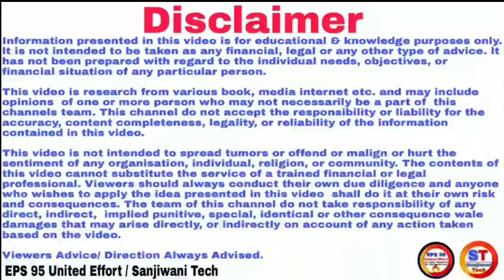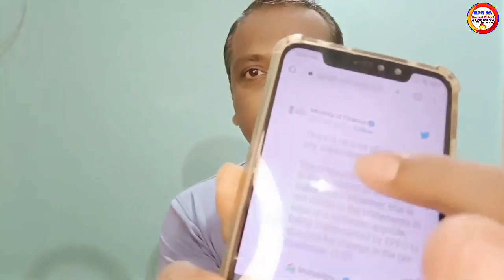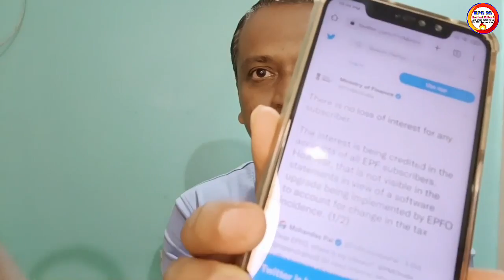EPFO Update: PF Interest money not credited in your EPF account? Finance Ministry says THIS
eps-95,

ईपीएफ पेंशन का क्या फैसला हुआ?,
EPS 95 पेंशन का क्या फैसला हुआ?,
ईपीएफ की न्यूनतम पेंशन कितनी है?,
ईपीएस 95 पेंशन क्या है?,
भविष्य निधि कर्मचारी पेंशन कितनी बड़ी?,
पेंशनर की मृत्यु के बाद उसकी पत्नी को कितनी पेंशन मिलती है?,
प्राइवेट सेक्टर में रिटायरमेंट की उम्र क्या है?,
पेंशनर की मृत्यु के बाद क्या करे?

eps-95 Pension latest news today,
epfo latest news today minimum pension 7500+da, medical,
epf latest news today,
supreme Court latest news today,

In this topic:
• EPS 95 Pension Supreme Court latest news today 2021,
• supreme court decision on epf pension increase,
• latest pension news,

*Queries solved*
eps 95 pensions on full salary
eps 95 pensions today

Thanks.